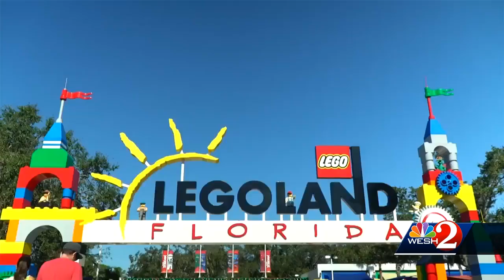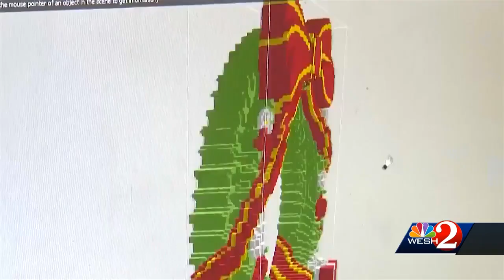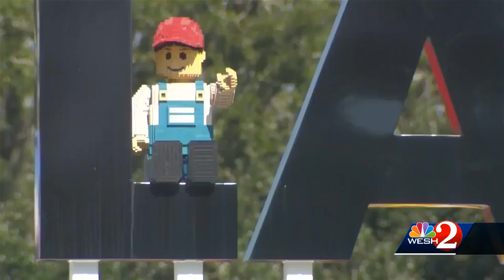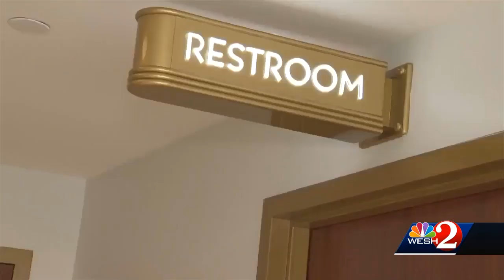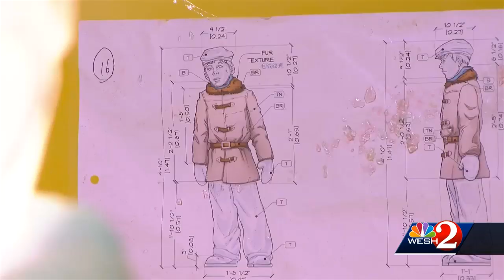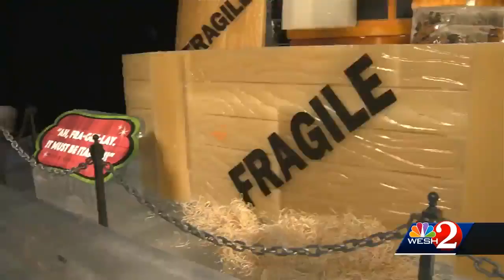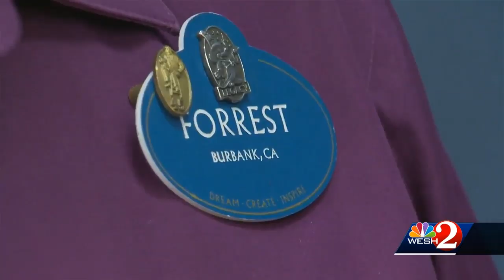Chronicle: From Everyday to Holiday